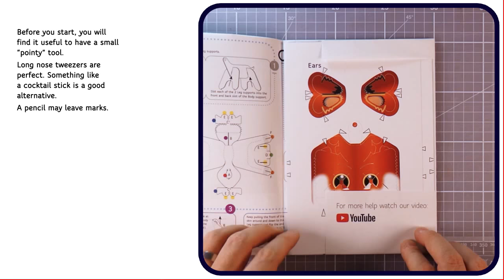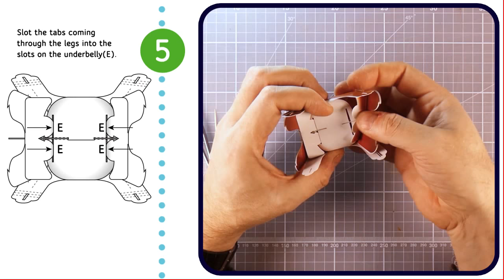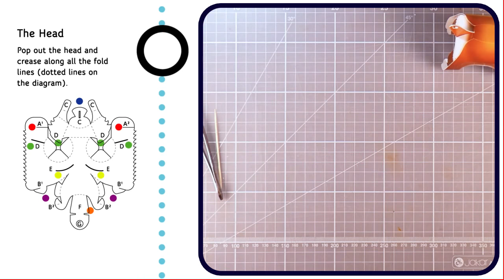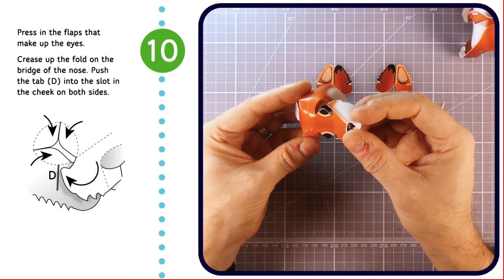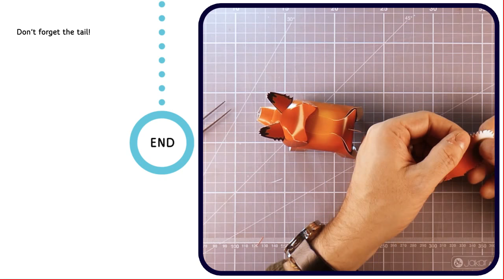Desk pet tutorial - Fox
Additional video tutorial for making the Papamaka desk pet fox.